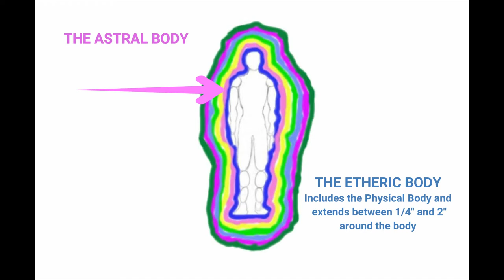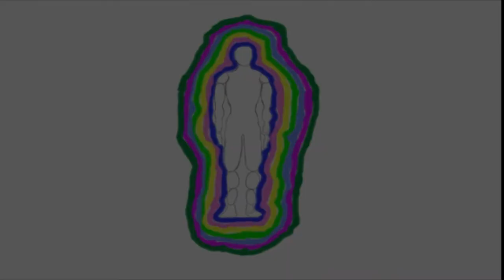2. The Astral Body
What is the Astral Body? This video explains what they Astral Body actually is and how it impacts the physical mind and body (Etheric Body). Produced by Once Light Consciousness in association with The British College of Dowsing.